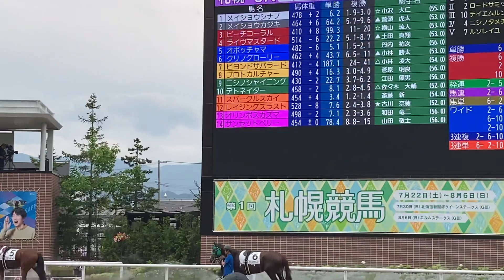札幌競馬 パドック 3R 3歳未勝利（2023.7.30）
札幌競馬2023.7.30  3Rのパドックです。